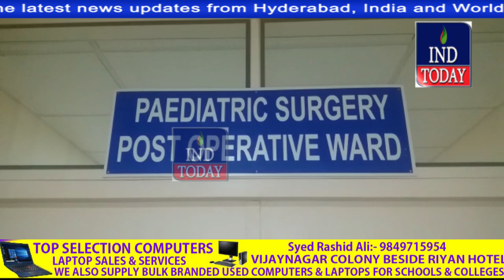11 Months Old Boy Died In Niloufer Hospital Hyderabad | Niloufer Hospital For Women And Children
A circumcision operation went wrong with the death of an 11-month-old child Kashi, a son of Gowtham from Hyderabad. The child was admitted on Friday evening for the operation but succumbed on Saturday afternoon. More than 100 members protested outside Niloufer Hospital on Saturday night and the police was called in to control the situation.

A senior doctor at Niloufer Hospital on condition of ann-oymity explained, “Circumc-ision operation was performed to remove the foreskin that was covering the tip of the penis. There was no bleeding or any other complication seen. We suspect that drugs have led to complications and death. There was no mistake from the surgical side as it would have come to notice immediately in the first two hours. There was no bleeding or else it would have led to an alarm and control measures would have been taken up. There is an issue with the drugs or the medicines that have been given in the post-operative care.”

Doctors state that they regularly get circumcision cases in the hospital and this is one of those cases where it has turned out to be fatal.

4tv khabernama today live, Hyderabad Videos, sharpindiansnewspape,  india news hindi, india news urdu, india news channel,  india news today, latest news aaj tak, Google News,